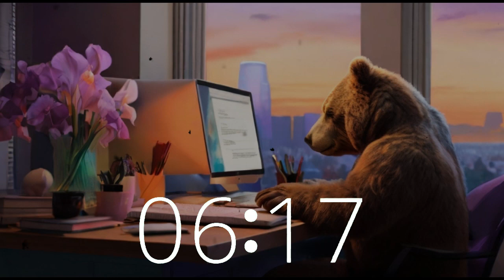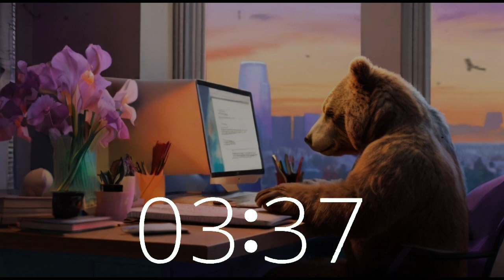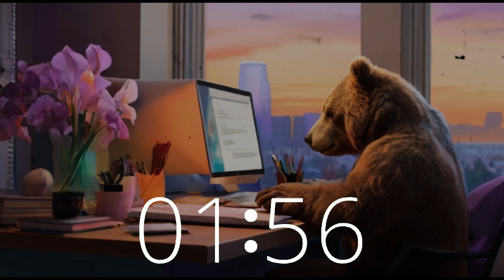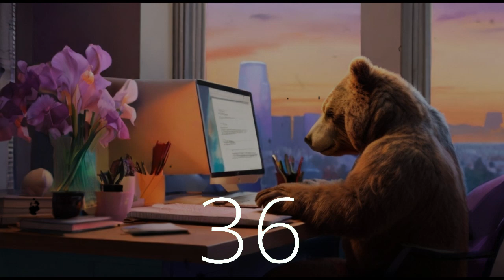Bear's Productive Power Hour +15: 75 Minutes of Lofi Beats for Focus & Creativity 🐻⏳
Join Bear for an energizing 75-minute power hour on Techtonic Grooves' channel! Let the captivating lofi beats drive your focus and creativity as you tackle tasks or dive into study sessions. From Silicon Valley to California's music scene, immerse yourself in our unique fusion of music and productivity.